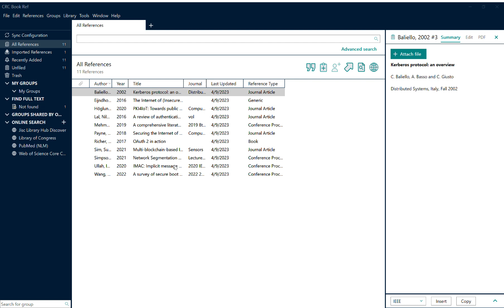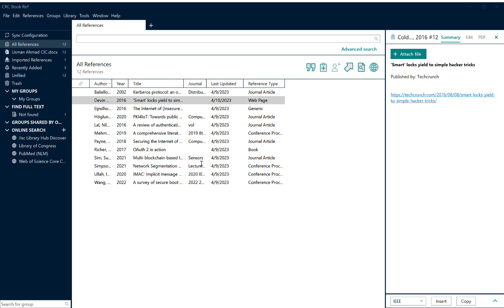How to Add a Web Page Reference to EndNote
If you're a researcher or a student, you know how important it is to cite your sources accurately. EndNote is a powerful tool that can help you manage and organize your references, making the citation process a breeze. In this video, we will show you step-by-step how to add a web page reference to EndNote.

First, we will walk you through the process of creating a new reference in EndNote. Then, we will show you how to select the "Web Page" reference type and fill in the required fields, such as the web page title, author, date, and URL.

We will also provide you with some tips and tricks for ensuring that your web page references are accurate and complete, such as using the correct date format and checking the URL for any typos or errors.

Once you have added your web page reference to EndNote, we will show you how to easily cite it in your research paper or project.

Whether you're a beginner or an experienced EndNote user, this video will provide you with valuable insights and techniques for managing your web page references efficiently and accurately.